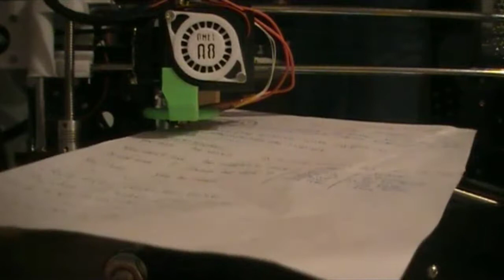Anet a8 probèlme axe Z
dans cette vidéo je vous montre comment régler certain problème sur l anet a8 comme moteur qui ne marche pas, capteur qui ne capte pas branchement de la bus et du plateau chauffant, fixage d un capteur non dit sur la notice…